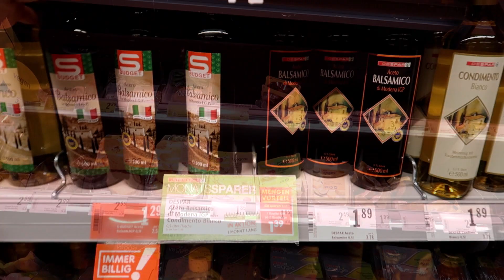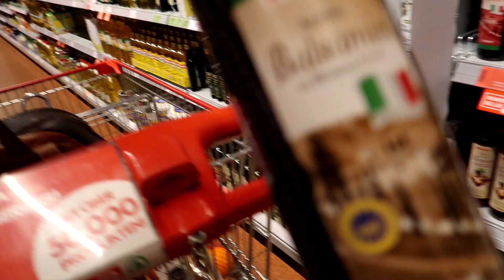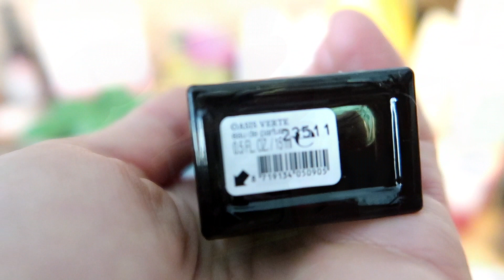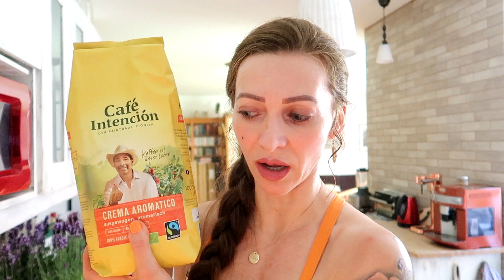Nákupy 1/2022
Dnes mám pro vás nákupový vlog. Doprovodíte mě do několika obchodů. Doma vám pak ukážu, co jsem vše koupila. Samozřejmě nesmí chybět Shadow, náš Husky.